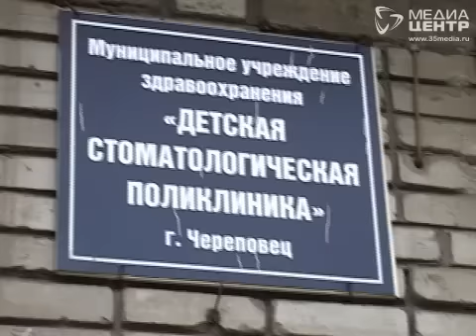Череповчане не могут попасть к стоматологу